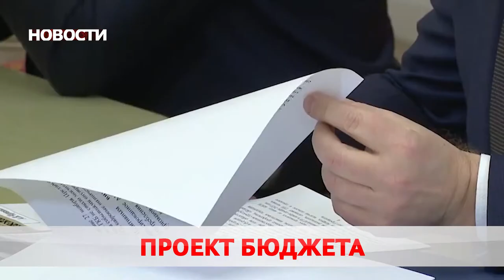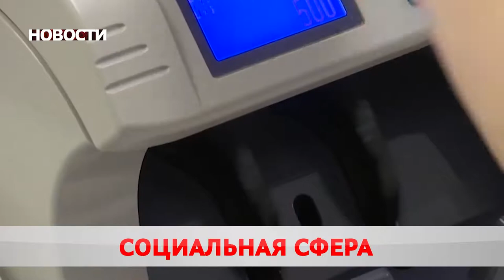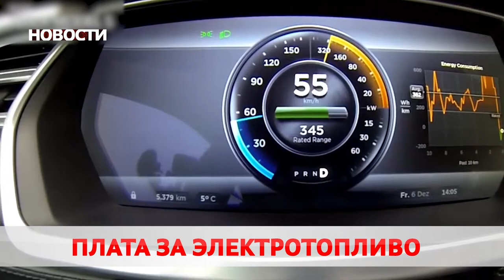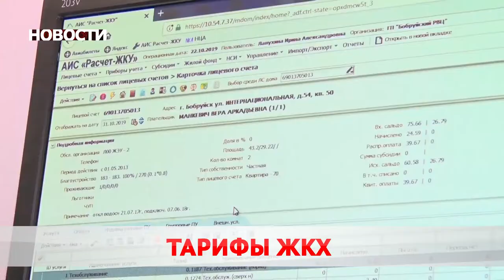Новости 31 12 20